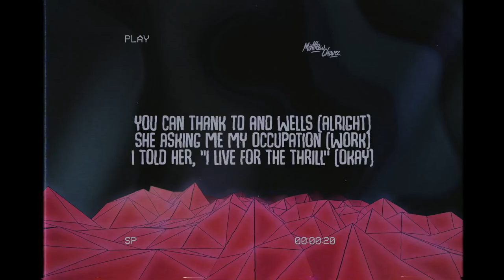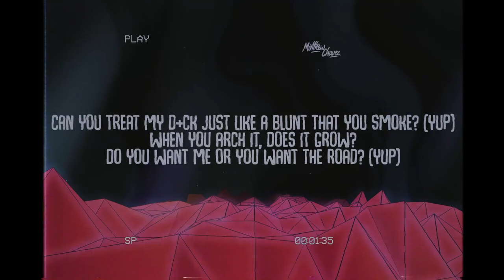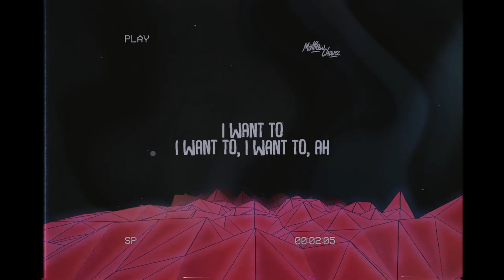CHOW LEE, CASH COBAIN, LONNY LOVE, SWOOSH GOD - WIZZAS IN PARIS (LYRICS)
only the best r&b music

lyrics[chorus: chow lee]

you’re ``` got fatter than last time
miami been treating you well
my racks got fatter than last time (yup)
you can thank td and wells (alright)
she asking me my occupation (work)
i told her, “i live for the thrill” (okay)
she want me to finger that p+ssy
ling ling did good on my nails
``` so fat wanna grab it
come ride this d+ck like a brabus (skrrt)
if your friend wants work you can add her (huh)
add her, add her, add her
i got enough d+ck, it don’t matter

[interlude: chow lee]

i got enough d+ck, it don’t matter (yup)
i got enough d+ck for you, her, and her
i do it with passion

[verse 1: swoosh god]

that ``` fat and you know it (yup)
when you in them jean, you don’t even show it
hit from the back, i lovе how you throw it (yup)
thumb in your ````, i feel like i’m bowling

when you suck that d+ck, i love how you blow it (yup)
makе my d+ck bigger, could say that you grow it
it was giving [?], the way that you rode it (yup)
sh+t not a game but that p+ssy control it
forgot to pull out, was too caught in the moment (yup)
i was in that p+ssy, but i was so up in that [?] i was inside the ocean (yup)
this sh+t is wet as f+ck in here

know you got the fat ```
when i first met you i swear that sh+t wasn’t there
at first i was scared to pop out with you
but it got to a point where i don’t f+cking care

[verse 2: lonny love]

look
said that you love me, ain’t hear it on purpose
making it clear ’cause i know that you worth it
calling you s+xy, not scratching the surface (woah)

i only f+ck on that b+tches with her so (woah)
[?] k!lling you just for a murder (what else?)
b+tch know i’m drunk in the spot with my shirt off (what else?)
jump in the ash’ and i skrrt off

really a demon in h+ll where the [?]
f+ck that b+tch from the back with her skirt up
lets go (woah)
[?] us both so you know how to burn love (woah)
[verse 3: cash cobain]

can i touch? can i poke? (yup)
if i put my d+ck up can you tote?
can you treat my d+ck just like a blunt that you smoke? (yup)

when you arch it, does it grow?
do you want me or you want the road? (yup)
i promise you won’t get exposed
+rg+sm b+tch, you got us both (yup)

can i grab it? can i have it?
is it real? is it made out of plastic? (yup)
bbl, or you got them pads in?
it doesn’t matter to me, i’m just asking (yup)

the way that you make my d+ck stretch, its elastic (yup)
when i first hit it, that was classic
i had a condom but it was just [?]

[bridge: cash cobain]

i know
i will
i want to
i want to, i want to, ah

[chorus: chow lee]

she asking me my occupation